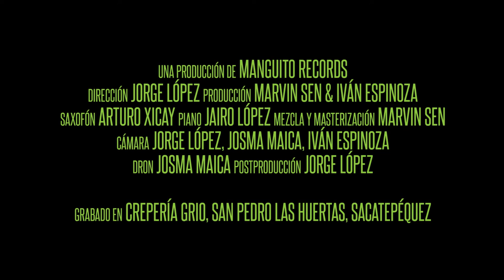Desde las terrazas: Arturo Xicay - Blanca Palidez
Desde las terrazas, una producción de MANGUITO RECORDS

Invitado especial: Arturo Xicay (Episodio 1)

Dirección: Jorge López
Producción: Marvin Sen / Iván Espinoza
Mezcla y masterización: Marvin Sen
Cámara: Jorge López, Iván Espinoza, Josma Maica
Dron: Josma Maica
Postproducción: Jorge López
Piano: Jairo López

Grabado en CREPERÍA GRÍO en San Pedro Las Huertas, Sacatepéquez